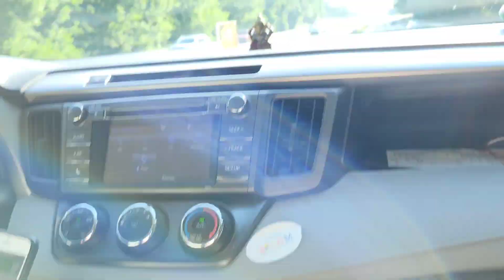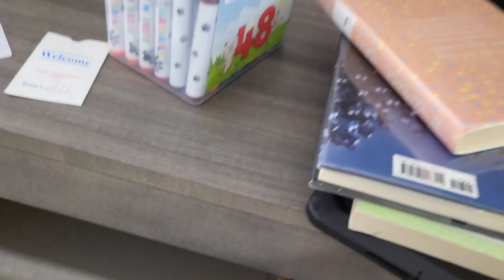🙏सावन का पहला दिन🙏| Trip to🛕Mount Soma Temple in USA 🇺🇸 |🛕अमेरिका में श्री सोमेश्वर मंदिर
#🙏सावन का पहला दिन भगवान भोलेनाथ के चरणों में | Trip to Temple Mount Soma

Hello, friends! In today's vlog, we visited a temple in the USA called Mount Soam. We spent the day there, performing puja (ritual worship) and enjoying the breathtaking mountain views. I hope you enjoy watching our experience.

See you with another vlog
Shweta